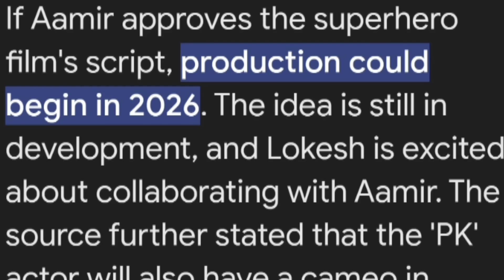THE CHRONICLES OF LEO | Thalapathy Vijay vs Suriya | Lokesh Kanagaraj Cinematic Universe